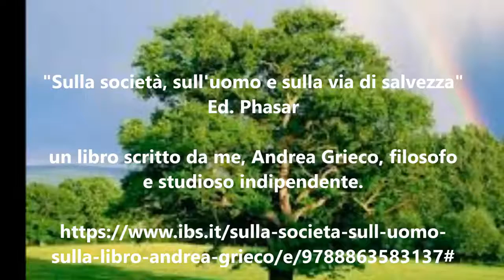Nella Crisi e nel Declino Irreversibile la via di salvezza è INDIVIDUALE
La via di salvezza

Sibaldi riassume bene quello che noi blogger economico-finanziari indipendenti ripetiamo da secoli sul Declino Irreversibile di FallitaGlia che (a contesto costante) per ora NON ha soluzione.

Cristianismo Biblico.

la vita ti mette di fronte a mille sfide, mille traumi, mille incidenti di percorso. Ma anche ad altrettante possibilità che sta a noi saper cogliere perché ogni nostro singolo atto, ogni.